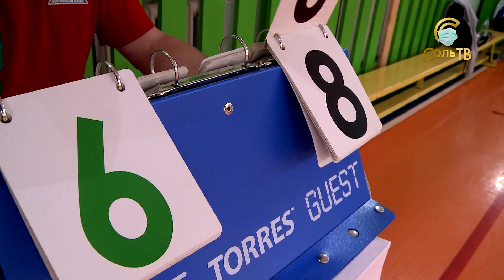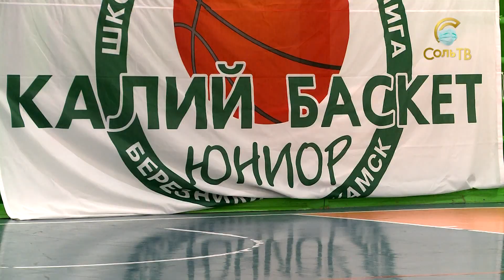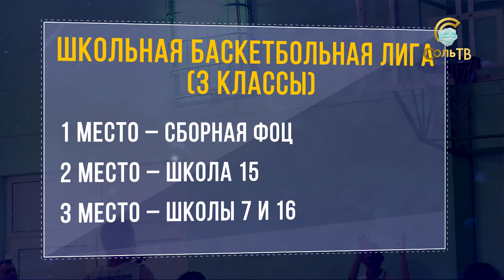Лига "Калий-баскет: Юниор". Финалы среди 3 классов_25.05.2021_СольТВ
Сезон школьной баскетбольной лиги Калий-баскет-юниор, которая проходит в рамках реализации проекта по развитию баскетбола Уралкалия, подходит к концу. В финале в Соликамске встретились 4 команды третьих классов. На играх побывала наша съёмочная группа.